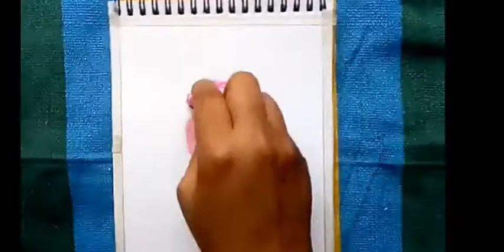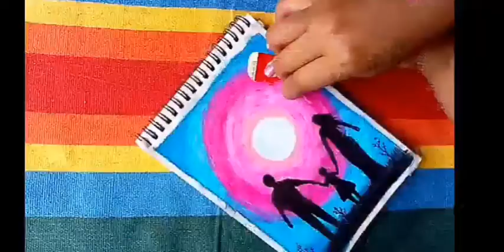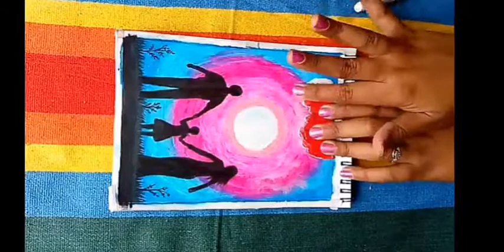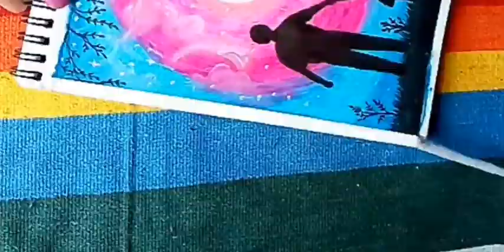How to draw a child with parents//Oil pastel drawing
Hi guys here is a tutorial for beginners step by step explained that how to draw a baby girl with her parents with oil pastel colours.

1st song-

2nd song-